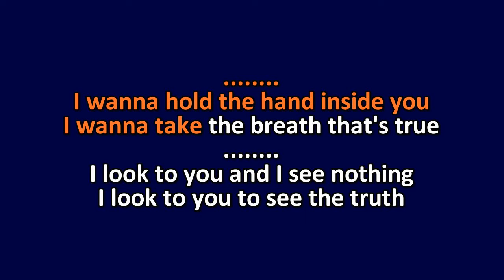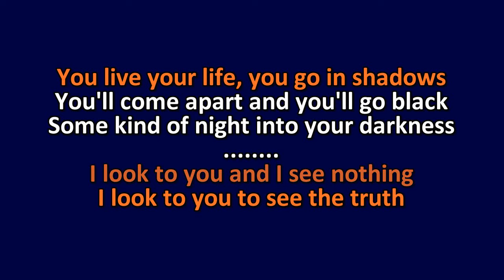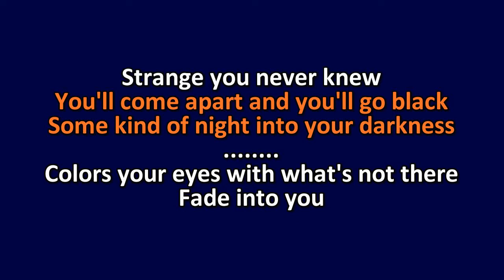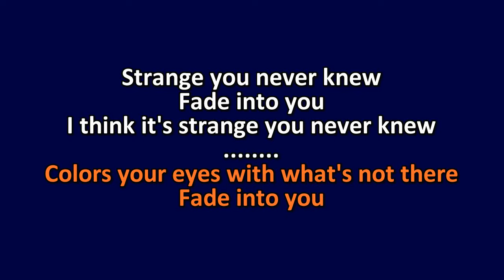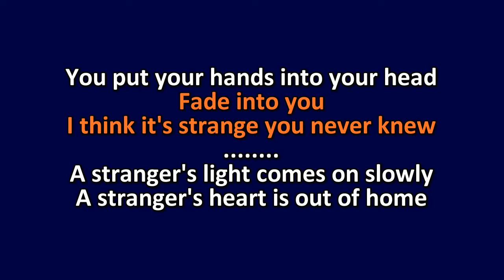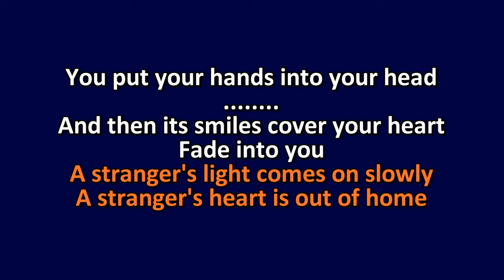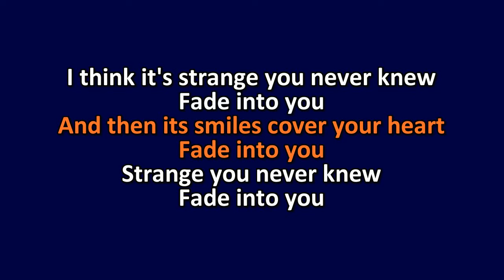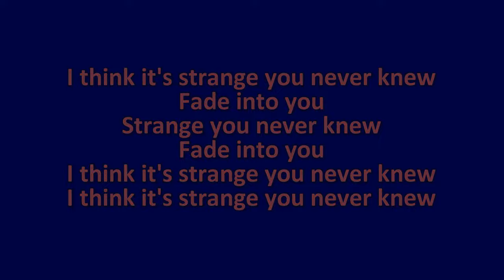Mazzy Star - Fade Into You - Karaoke Instrumental Lyrics - ObsKure